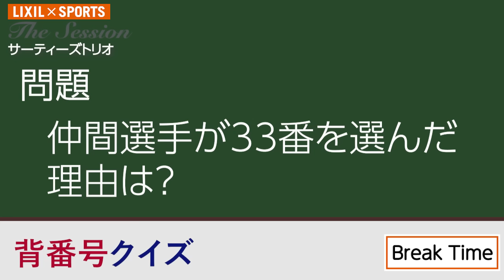【LIXIL】鹿島アントラーズ The Session Season3 〜辛かったリハビリ期間…後先考えず「常に ”いま”」〜 名古新太郎選手×仲間隼斗選手×土居聖真選手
ケガでの長期離脱を経験した選手たちが、当時の想いを明かしてくれています！
あの名言はもちろんサムネイルに…

鹿島アントラーズから３人の選手が登場し、選手たちの素顔に迫っていく「The Session」。
Season3の第８回は、名古新太郎選手、仲間隼斗選手、土居聖真選手のサーティーズトリオが登場！
（※2022年9月中旬収録）

※プレゼント応募期間は終了致しました。
ご応募ありがとうございました。

Season3の配信はまだまだ続きますので、ぜひLIXIL×SPORTS YouTubeチャンネルを登録してお待ちください！

過去の「The Session」や「The Relay」の対談も要チェック！

LIXIL(リクシル)は鹿島アントラーズを応援しています。